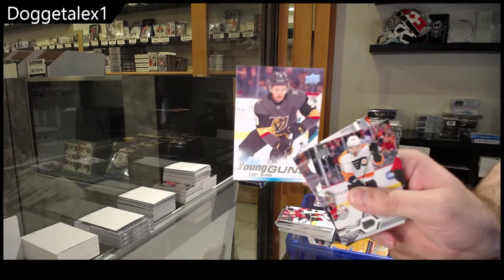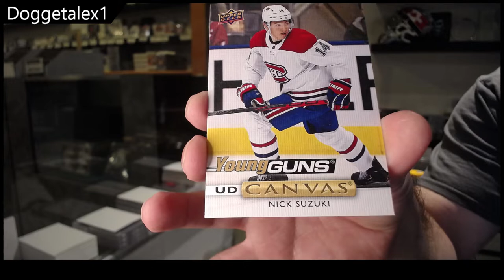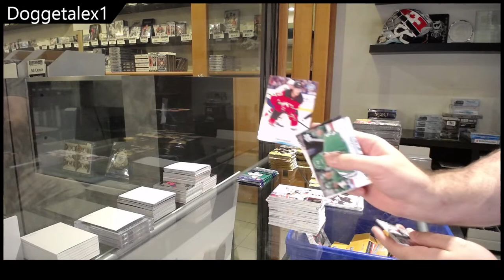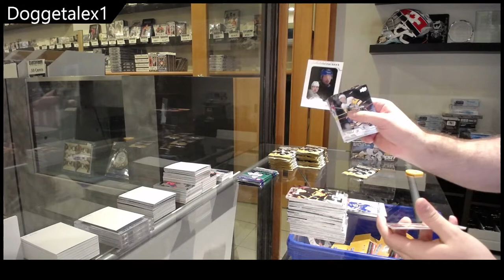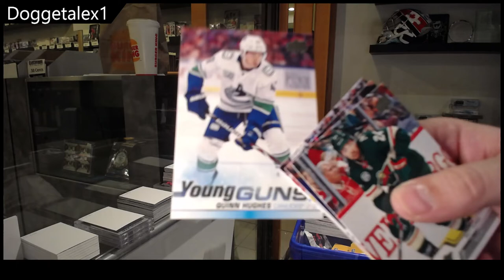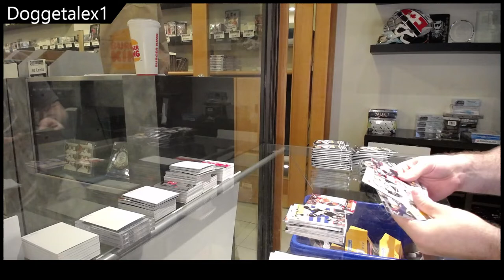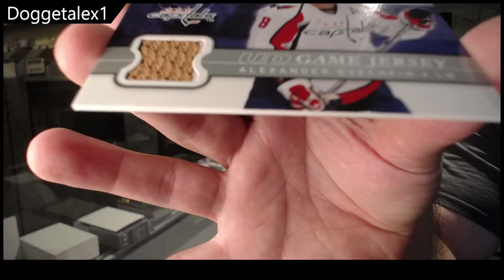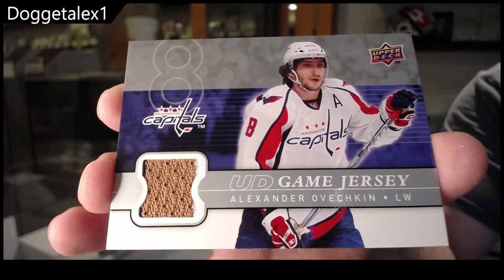Doggetalex1's 08-09 UD Series 1 & 19-20 UD Series 1 Hockey Box Break